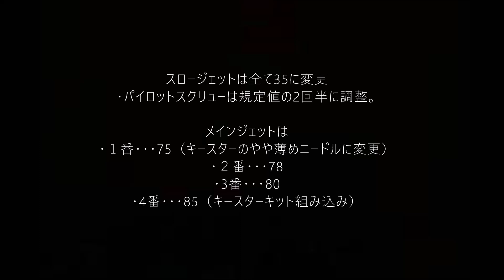【Z1キャブレター流用】ゼファー1100キャブレター流用にて濃い一か所にキースター燃調キットを導入してみた。結果はどうなるのか？走行テスト前ブリーフィング KAWASAKI キースター 燃調キット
4番キャブだけ他より濃いめになるので、そこだけキースターの燃調キットを使ったらどうなるのか試してみました。　ブリーフィング

●Z1エンジンのプラグホールをリコイル＆腰上オーバーホール　その１

●Z1エンジンのプラグホールをリコイル＆腰上オーバーホール　その２

●Z1エンジンのプラグホールをリコイル＆腰上オーバーホール　その３

●Z1エンジンのプラグホールをリコイル＆腰上オーバーホール　シリンダーブロック取り付け講座

●Z1エンジンのプラグホールをリコイル＆腰上オーバーホール　シリンダーヘッド組み付け編

●リコイルのエンジン腰上オーバーホール　動作チェック＆マフラー塗装の詳細

●リコイルのエンジン腰上オーバーホール　走行テスト②

●リコイルのエンジン腰上オーバーホール　走行テスト②反省回